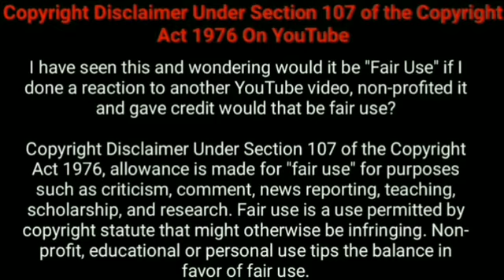Truth or Dare/part 12/chinese drama explained in Tamil/Tamil vilakkam/Nandhu Voice